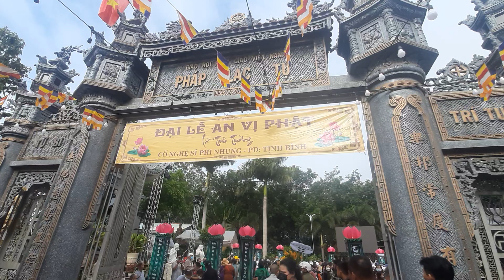🔴 Trực tiếp : Chùa Pháp Lạc đông nghẹt khán giả về tham dự Lễ Tiểu Tường